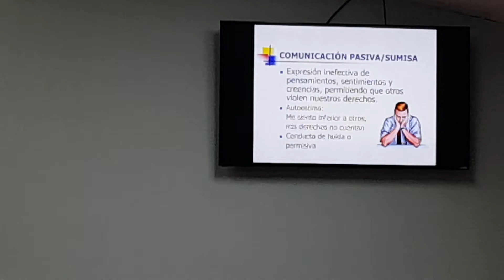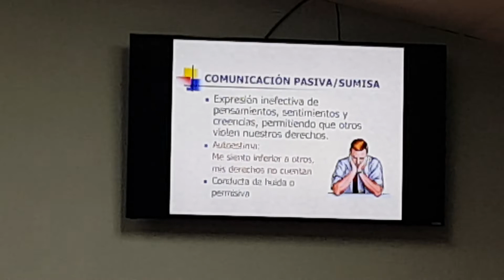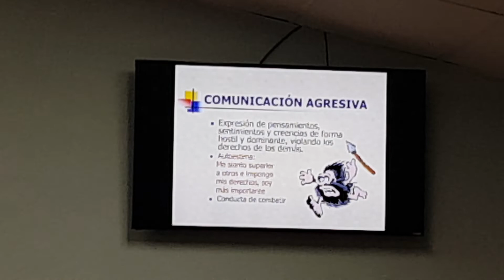15 de marzo de 2022